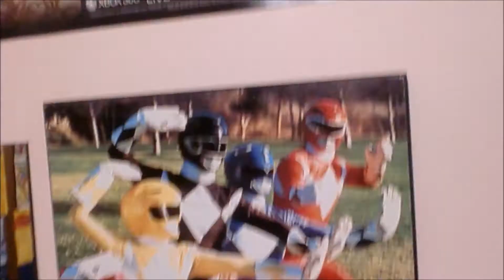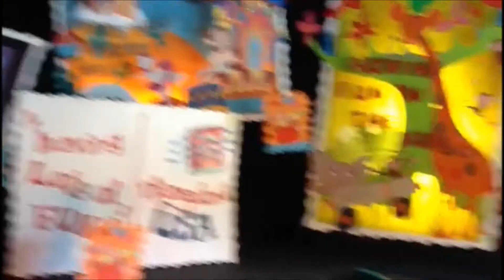Summer 2013 recap 1080p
I know it's a little late to post this but i never had the time to finish editing it. Also i didnt have very much videos to work with, aand when we went to glennmore park I got stung by a bee and had to go to the hospital and i brought the camera with me and didnt leave it with gianni instead. Smart right? xD

So yeah this one isn't very good. It gets kinda boring in the middle cuz i didnt have much to work with :/ Hope you enjoy anyway! (whoever watches)

I took some clips from some of AJ's camping vlogs from his channel, and also calgary time lapse vids from youtube.

ALL CREDIT TO ORIGINAL OWNERS OF TIME LAPSE VIDEOS ***

SETTINGS:
-Disneyland (L.A or Anaheim)
-Tita Malou's house
-Geoanne and Gianni's house
-St. Wilfrid elementary school (Geoanne, AJ, Kelvin, Gianni, and Kenneth's old school)